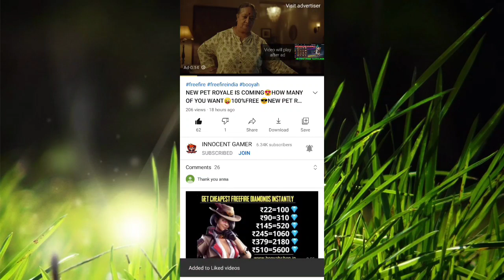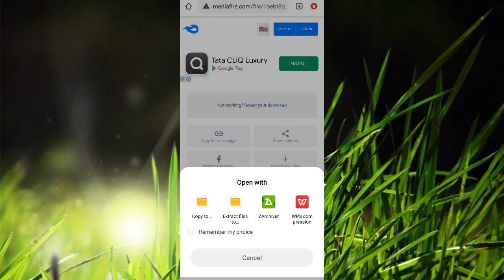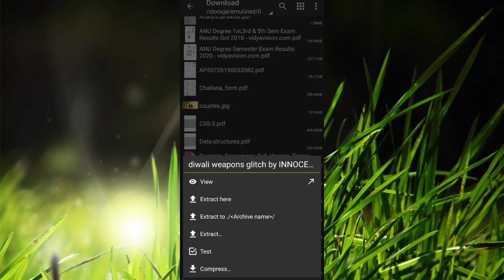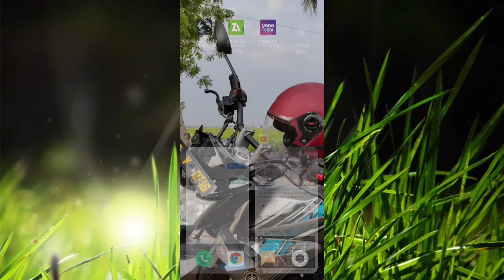DIWALI SPECIAL CONFIG FILE 😍 EARTH M4A1⭕AQUA SCAR♦️ LIGHTNING MP40💎FLAME AK❤️ INNOCENT GAMER🥂🌱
Hᴇʏ ɪɴɴᴏᴄᴇɴᴛ ɢᴀᴍᴇʀ !  ᴘʟᴇᴀsᴇ sᴜʙsᴄʀɪʙᴇ ᴍʏ ᴄʜᴀɴɴᴇʟ ᴀɴᴅ ᴘʀᴇss ʙᴇʟʟ ɪᴄᴏɴ ғᴏʀ ʟᴀᴛᴇsᴛ ᴠɪᴅᴇᴏs ɴᴏᴛɪғɪᴄᴀᴛɪᴏɴ

✔️𝐑𝐄𝐀𝐋 & 𝐈𝐌𝐏𝐎𝐑𝐓𝐀𝐍𝐓

 Today's Contents :

1. Flame Ak
2. Earth M4A1
3. Aqua Scar
4. Lightning Mp40

♥️♥️♥️ SOME MORE CONTENT YOU MIGHT LIKE ♥️♥️♥️

If u are a developer of this game or a moderator of this game don't strike my video